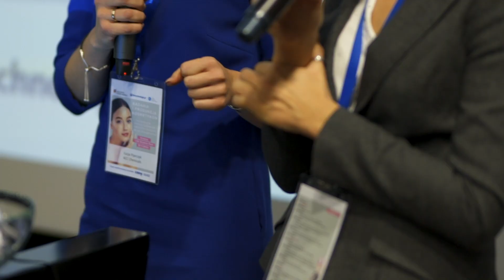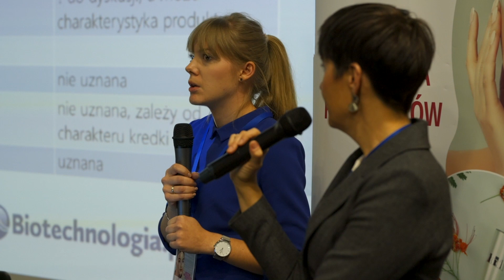Badania i produkcja kosmetyków movie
W dniu 29 listopada 2018 r. na terenie Life Science Parku, Jagiellońskie Centrum Innowacji we współpracy z portalem Biotechnolgia.pl i Polskim Związkiem Przemysłu Kosmetycznego zorganizowało konferencję dedykowaną branży kosmetycznej.